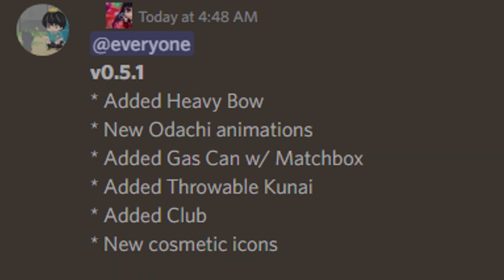[CW] ODACHI.EXE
▬▬▬ DESC ▬▬▬
The Only Thing I Know For Real, there will be blood- wait no.